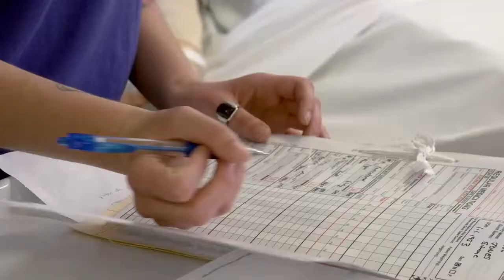澳洲專科介紹 - 護理篇 Nursing (Flinders University)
「為病人減輕痛苦，用心關懷患者，在最前線幫助每一條生命。」護士的使命簡單卻高貴。所有修讀護理課程的學生，初入學時在課堂中聽到太多的理論與故事，對工作往往充滿各種憧憬與想像，唯有經歷首次前線實習工作以後，才真正領悟到護士工作，其底蘊到底是甚麼。可能人們只留意到醫生為病人治療的過程，而忽略了護士在過程中所提供的照顧，關懷及協助。但往往是護士令到病人堅持治療及保持開朗去面對疾病。

在澳洲，因為人均收入水平非常高，使得居民花在醫療保健的開支非常大，亦使到公私營的醫院及診所大行其道，一般在澳洲成功註冊為護士就是工作保障，就業率達99%，而薪金亦非常豐厚。而因為澳洲的大學學位比較多，所以收生要求較其它國家為低，使進入這專門課程的門檻得以降低。

在香港以外地方受訓的申請人， 如想在香港成為註冊護士必需︰

完成一間駐院護士學校開辦的不少於三年的護士理論及實務訓練課程；或

由大學、學院或理工學院開辦的不少於三個學年的註冊前護理課程；或

特別為已具備不同資格或經驗的人士而設，並獲管理局不時核准的任何其他護理課程，如登記護士銜接課程；以及

必須在註冊執業試取得及格成績，並如有規定，接受管理局所指明的進修。

廸昇海外升學中心 Rise Smart Overseas Education Centre
地址 Address：香港九龍尖沙咀金馬倫道23-25A 金馬倫廣場 9樓 F室 (尖沙咀港鐵站B2出口)
Room F, Floor 9, Cameron Plaza, 23-25A Cameron Road, Tsim Sha Tsui, Kowloon, Hong Kong (Tsim Sha Tsui MTR Station Exit B2)